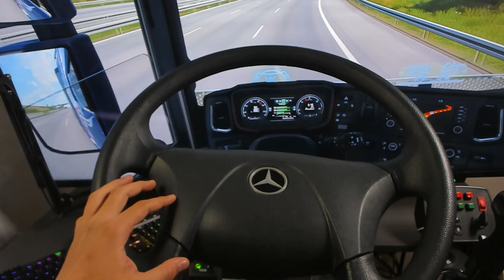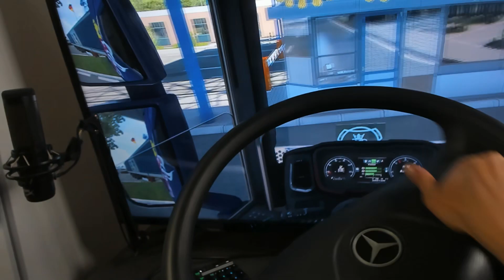Realistic Driving Experience | POV ETS2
My point of view shots have started. I hope you enjoy POV shots. I will continue POV shots in Euro truck simulator 2. It will get better every day. Have a good time.

►Motherboard: Gigabyte B450M S2H 3600MHz (OC) DDR4 Socket
►Processor: AMD Ryzen 5 5600X 3.70Ghz 6 Core 35MB
►Display Card: MSI RTX 3060 TI VENTUS 3X 8GB 256Bit
►Memory: Gigabyte 2x8gb
► SSD 1: MLD M300 500GB 3300MB-3100MB/s NVMe M.2 SSD
► SSD 2: SanDisk Plus 480 GB SATA 3 SSD
► Chassis: Power Boost 650W 80+ USB 3.0 ATX
My equipment
► Monitor 1: Toshiba 4k Android Led Tv
► Monitor 2: GamePower 23.6" Curved 1ms 144Hz
► Monitor 3: Samsung Sync Master 720N
► Microphone 1: HyperX Quadcast S RGB
► Microphone 2: Boya BY-M1 Lavalier Microphone
► Steering Wheel Set: Thrustmaster T300RS GT + G29 Shifter
► Keyboard: Pusat K3 Pro
►Mouse: Pusat One Shot Pro
► Headphones: Rampage RBT-18
► Camera 1: Logitech Brio 4k Stream Edition
► Camera 2: Everest SC-HD03 1080P Full HD USB PC Camera

EURO
EURO TRUCK
EURO TRUCK SIMULATOR
TRUCK
TRAILER SIMULATION
TRUCK SIMULATION
BUS
BUS SIMULATOR
BUS SIMULATION